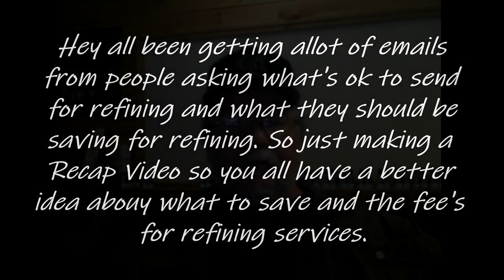BYS Recovery Recap (what you should and shouldn't send for refining)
Hey all I have been getting allot of questions and emails about what people can send for refining, and what I will and will not accept. I pieced this video together from other videos where I briefly talked about some of these things, I hope this will help to answer some of your questions.

For information about my refining and pouring service click the link to my website and go to Page 8 Refining Info to see the services we offer. Thanks!

As we all know stickers, magnets, and postage can add up fast! If you would like to help out by donating to my channel you can send your donation
Also don’t forget to put your YouTube name and your name and address in the notes area so I can shout you out and send you a little something for your donation!

If you would like to send something to me, my address:
Dean (Dino) Nasco AKA Backyard Scrapping / DJ Gems
2062 Hwy 64 E